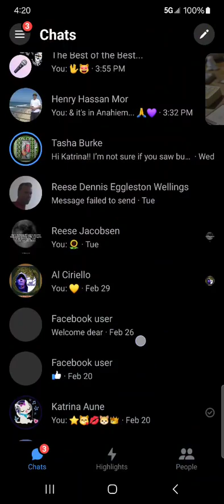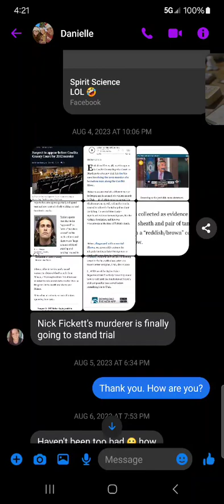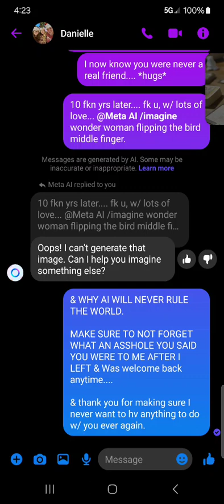FAKE FRIENDS, FQ, W/ MUCH LOVE. CHEERS!